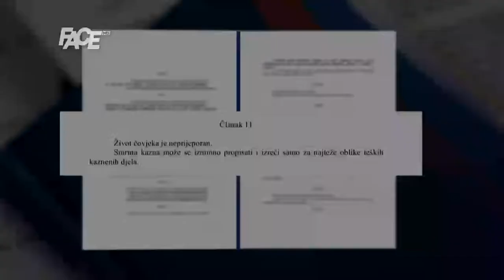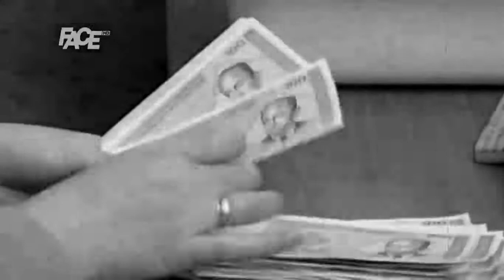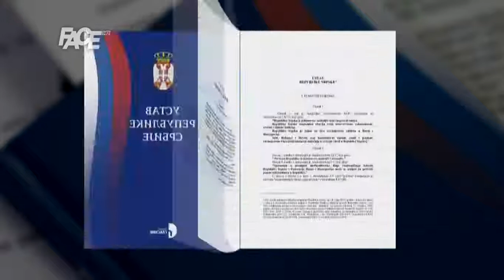DA LI U USTAVU RS-A JOŠ UVIJEK POSTOJI SMRTNA KAZNA?!